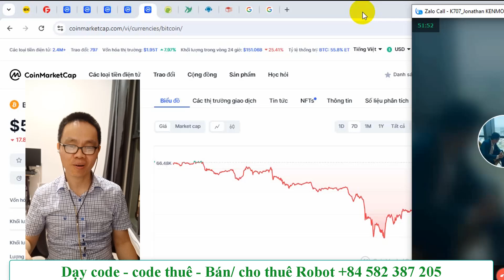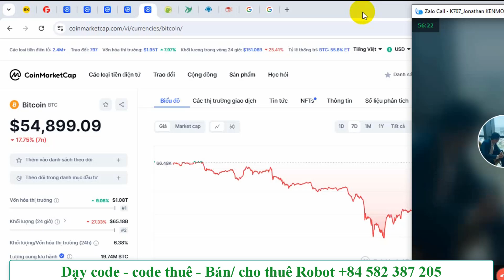Giữa Bitcoin (BTC) và Ethereum (ETH) nên lựa chọn đầu tư coin nào ?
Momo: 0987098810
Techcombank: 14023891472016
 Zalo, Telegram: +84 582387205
Nhóm thảo luận và chia sẻ bot, kiến thức trade FX, CFD...

Các Link IB của các sàn, mong Anh Chị Em (ACE) ủng hộ
* FX, CFD...